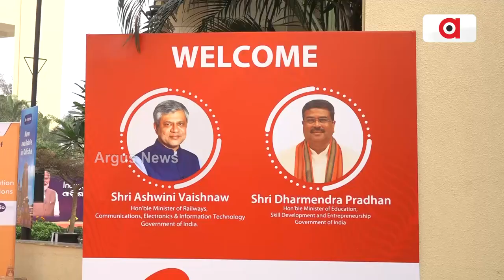Union Ministers Ashwini Vaishnaw And Dharmendra Pradhan Launches much Awaited 5G Services in Odisha